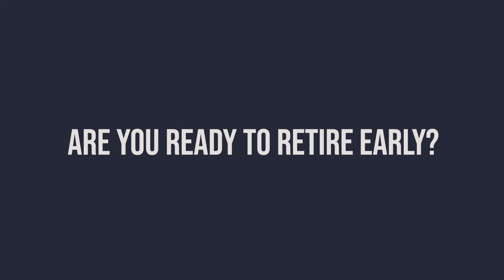Readiness and Intention to Early Retirement written by Dr. Pilar M. Bulawin I Official Book Trailer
Readiness and Intention to Early Retirement Among Government Employees in Butuan City written by Dr. Pilar M. Bulawin  I Official Book Trailer
Globalization, computerization, e-commerce and other new technologies invented make the Information Age today’s wave of development. In a competitive global environment, businesses are adapting new technology and expanding its growth globally and companies are undergoing reorganization. That changes affected the employees. Are you ready to retire early?
The Book Readiness and Intention to Early Retirement Among Government Employees in Butuan City written by Dr. Pilar Matos Bulawin is a scrupulous research book, that dives into the actual logistics and probabilities of an early retirement plan among government employees in Butuan City. Throughout this study, every angle, voice and possibility are considered when looking at the attainability of an early retirement plan as a government worker in Butuan City. Each variable is considered. A researcher-made tool was used to gather the quantitative data. Series of focus group discussions were conducted to elicit information for qualitative data. The care and professionalism put into the study behind Readiness and Intention to Early Retirement Among Government Employees in Butuan City are palpable through each page. Please grab a copy at your favorite online bookstore.

Publisher:  Dorrance Publishing Company (Est. 1920)
           Pittsburgh, Pennsylvania, USA

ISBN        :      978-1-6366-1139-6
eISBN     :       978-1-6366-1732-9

Walmart (USA)

Great to be interviewed on the StoriesfromtheFringeonTNC with @Jennifer (Enya) Bautista NUYA.
Watch Stories from the Fringe at The New Channel with Jennifer Nuya:
The New Channel Interview with Jennifer Nuya

With grateful acknowledgment to :

The City Government of Butuan
Butuan City Public Library
Butuan City PIO
Hedgehomes Realty and Brokerage

Video Credit: Francis Sarmiento